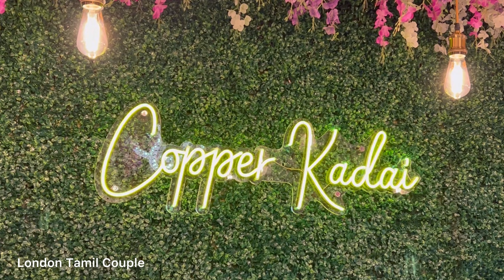இந்தியா to லண்டன் Family Trip | First Day வே அட்டகாசமான கேரளா சாப்பாடு | Fun - London Tamil Vlog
@Copper Kadai
📍Wembly